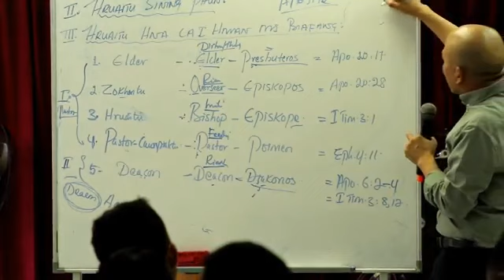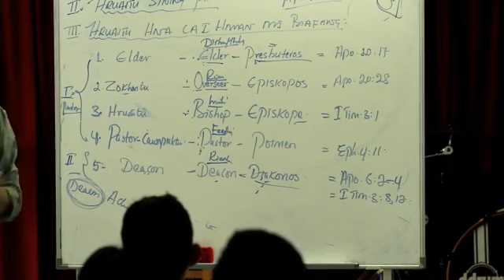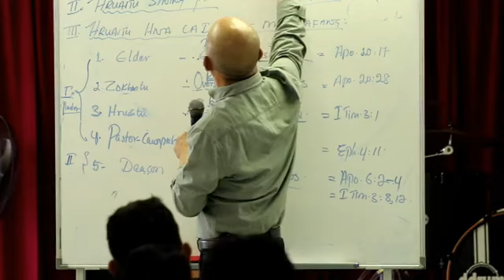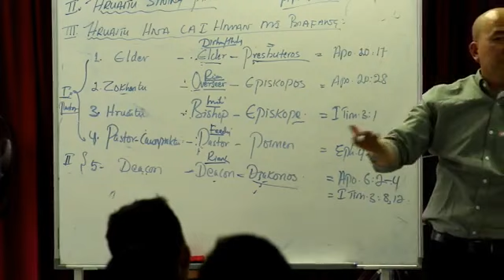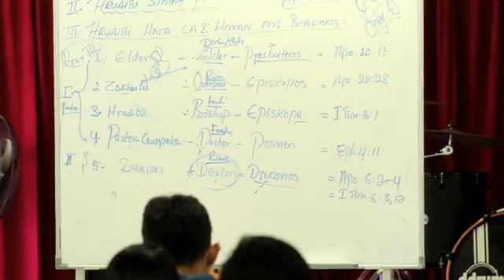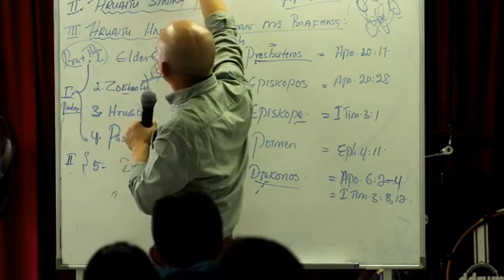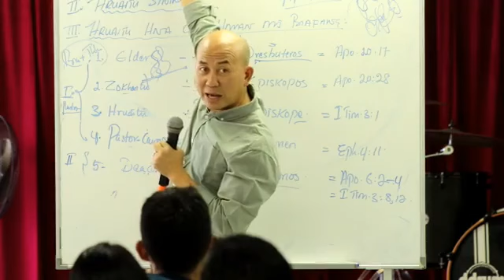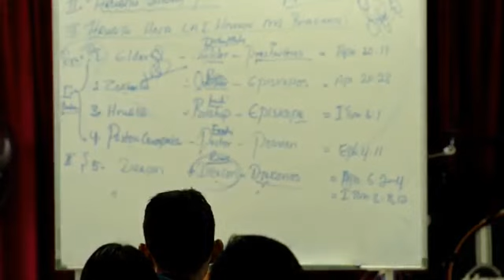Khrihfa Bu Buainak Le Ṭhennak 50% Hi Chairman Ruang Ah A Si Bik - Rev. Hoi Cung Tum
Bible ah a um lomi cu Chairman hi a si. Bible ahcun Elder (Pastor) le Deacon (Khrihfa upa) lawnglawng hi an um. Cu hmanh ahcun Pastor zong, Deacon zong pa an si zungzal. Pathian nih rian a kan khinh ning kan dirhmun (role) aa dan ruang ah a si. Cucu Bible ning a si.

Nihin vawleicung Khrihfa bu kan zoh tikah a hlei in Laimi Khrihfa bu chung ah tthennak tam bik hi Church Chairman thiltuah ruang lengmang ah tthencheunak hi a chuak bik tawn.  Khrihfa bu buainak zakhat ah sawmnga cu Chairman nih ningcang loin nawlngeihnak a hman tawn caah a si. Phundang in kan chim ahcun Chairman hi Khrihfa bu nih kan i bochan mi hna an um bantukin Khrihfa bu hrawktu zongah Satan nih a hmaan taktak mi hna zong an tampi. Chairman nih a sining aa theih lo caah nawl ka ngei tiah aa ruat tawn. Cucaah zei paoh chim le tuah a ngamh tawn caah mipi le tuukhal zong a ttihzah ti hna lo. Mipi nih hruaitu a si caah a biakhiahnak lak piak a si tikah Khrihfa bu a rawh tawnnak hi a si.

Chairman a tuan bal i Chairman a ttuan lio ah aa then bal mi caah cun cohlan awk ah kan i harh ngaingai men lai. Asinain a hmaan mi a si. Kanmah lawng si loin Khrihfa bu tampi ah a cang tawn mi a si. Cucu hoho kan si zongah al awk a ttha lomi kan dirhmun a si.

Chairman kan ttuan  zongah Khrihfa upa kan si caah Deacon he kan i khat ti kan i philh lo ahcun hawi nak in nawl kan ngei hlei lai lo i, member le kan tuukhal (Pastor) te zong hi kan upat ko hna lai. Pastor te uk le nawlngaih lo hi thluachuah a um lo. Nun thlachuah a um tilo. Khrihfa bu rawhnak zong a si. Kan hmailei ca zongah ttih nung a si.

Cucaah kan sining kan i theih khawhnak hnga Bible ah kir lengmang kan hau tawn. Cu lawng ah Khrihfa bu ah Bawipa aa lawm lai i, Bawipa nih a hman khawh lai.